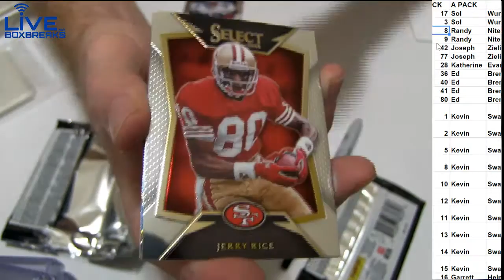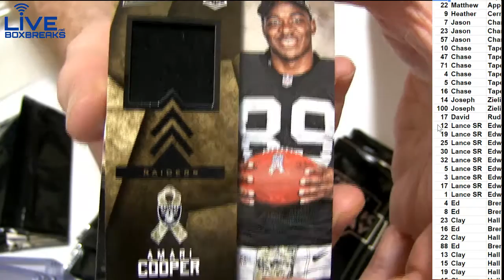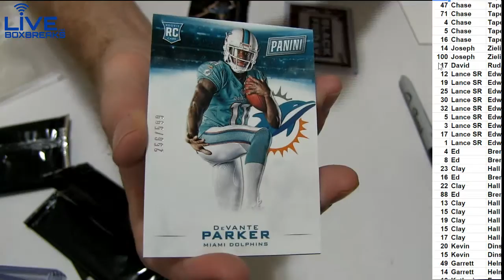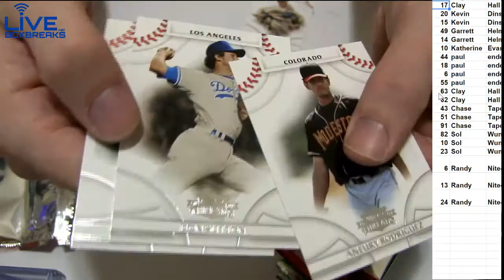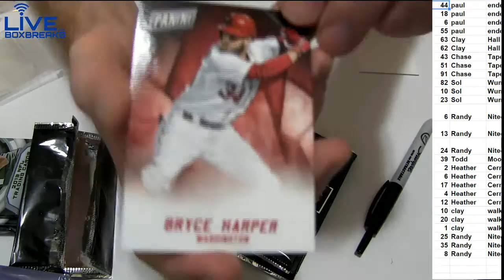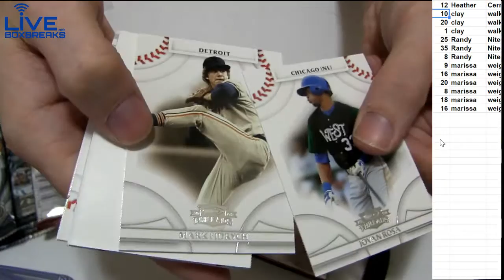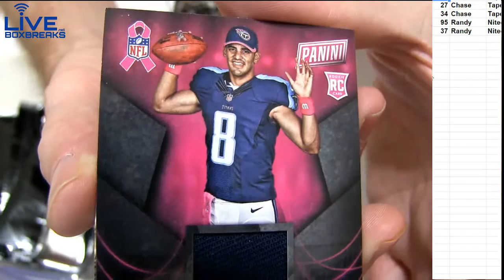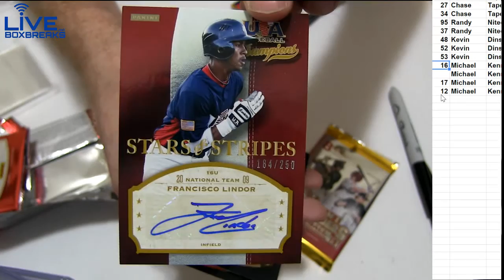Pick a Pack 11 27 LBB #1